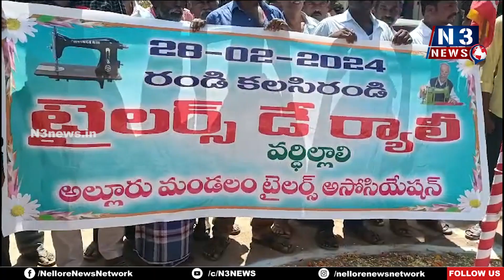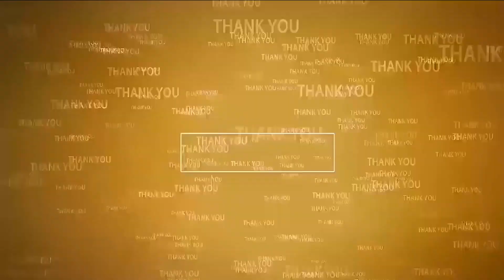అల్లూరులో ఘ‌నంగా టైల‌ర్స్‌డే వేడుక‌లు |tailors day in alluru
- ప్ర‌ధాన‌వీధుల్లో ర్యాలీ, అసోసియేష‌న్ జెండా ఆవిష్క‌ర‌ణ‌